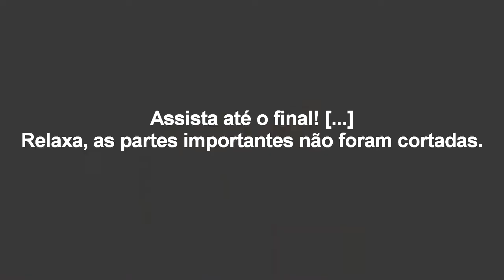SERÁ QUE VALE A PENA PEGAR UM PC MONTADO? - Vlog ‹ Fordizão McCartney ›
E ai galera. Beleza? Vim trazer um vídeo que talvez ajude você que talvez esteja querendo montar um SETUP GAMER. Confere até o final, ver se vale a pena ou não. Qualquer dúvida pode deixar nos comentários! Amo vocês! ♥

♚ INSTAGRAM DESIGN: @dandsbatista

Características do Pc:
Placa de video - GeForce Gtx 1050TI 4Gb
Processador - Intel Core i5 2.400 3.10Ghz
Placa Mãe: Chipset Intel Express
6 Coolers fans
Hd - 1TB
Fonte - 400W 80 Plus